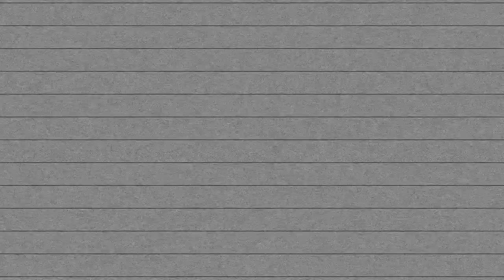Has Breath of the Wild & Mario Odyssey Set the Bar Too High for Switch? | NPP Ep. 38 (Part 2)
Breath of the Wild and Super Mario Odyssey are two of the best rated games of all time, both on Switch. Is the bar for future Switch exclusives too high?